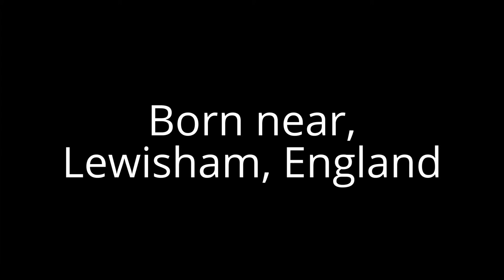Ruben loftus-cheek Biography in short and rare photos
Ruben Ira Loftus-Cheek is an English footballer